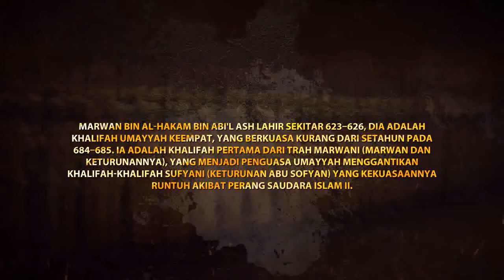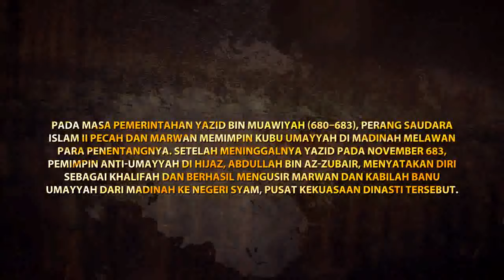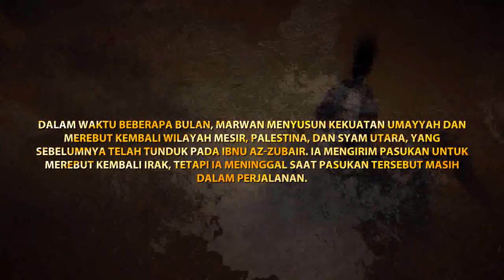JARANG KITA TAHU!! Marwan Bin Hakam, Sang Khalifah Ke 4 (Empat) Daulah Umayyah